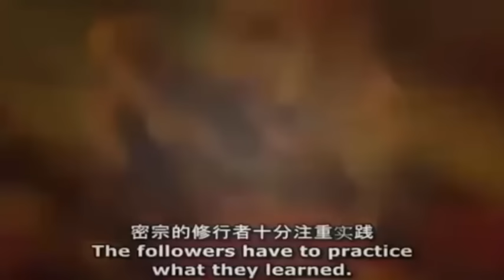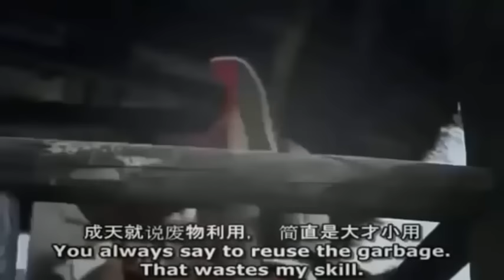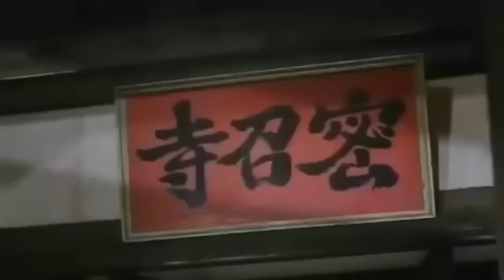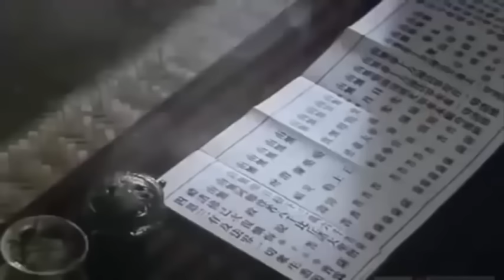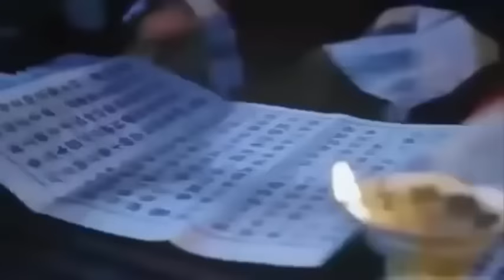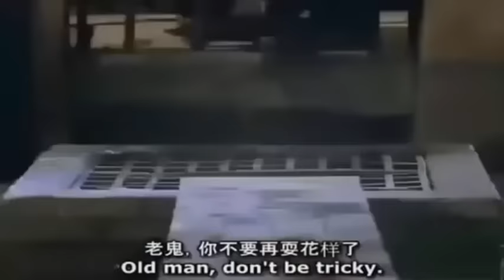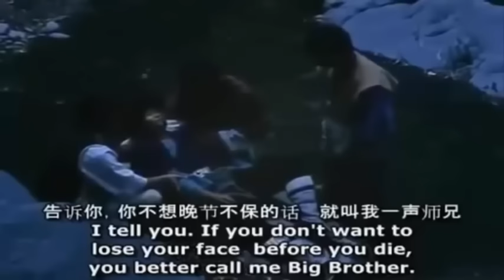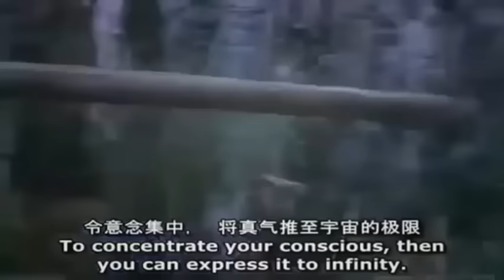[Chinese Horror Movie] Mr Vampire 4 - Comedy English Sub - 中國恐怖電影 僵屍叔叔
In the rural countryside, a bespectacled Taoist priest called Four-eyed Taoist is always at odds with his neighbour, a Buddhist monk called Master Yat-yau. Their respective students, Kar-lok and Ching-ching, are friendly towards each other. The Taoist and Buddhist play pranks on each other.